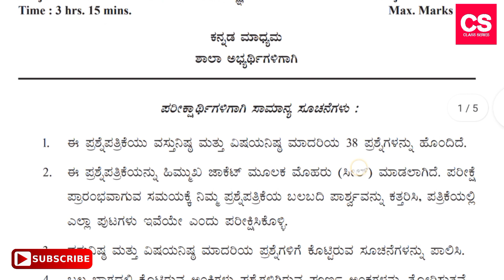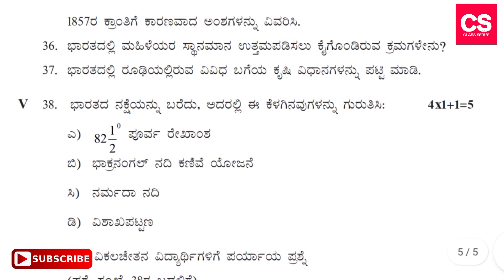Karnataka SSLC Social Science (KAN) 2021-2022 Final Examination Model Question Paper-Class Series.